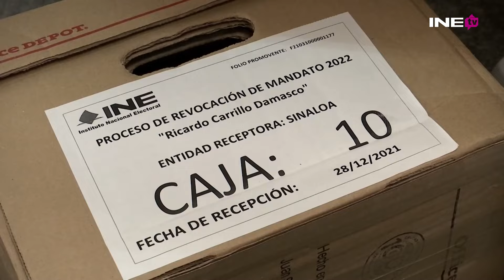A lo largo de 10 años, el INE se ha consolidado para generar confianza y certeza en las elecciones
Hace 10 años, derivado de una reforma electoral, se creó el INE. El cual se ha consolidado para generar confianza y certeza en las elecciones ¡Juntas y juntos sigamos fortaleciendo la democracia!